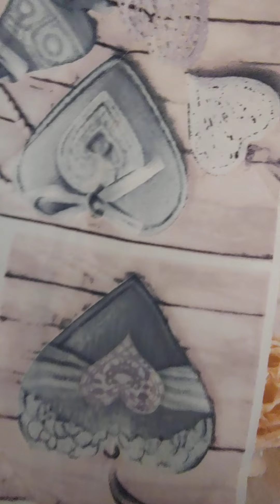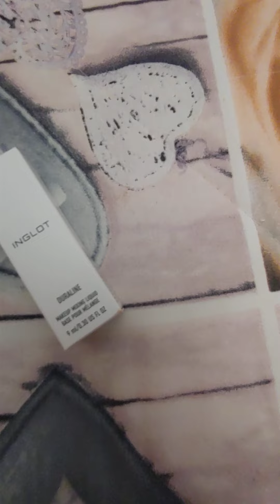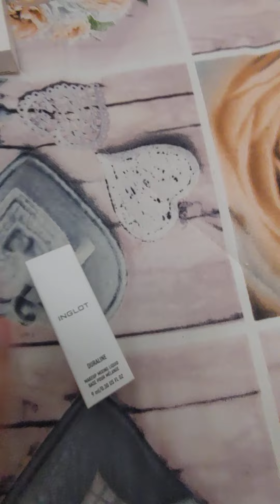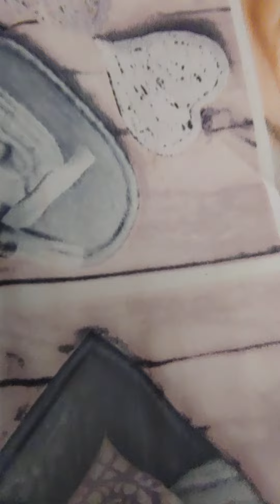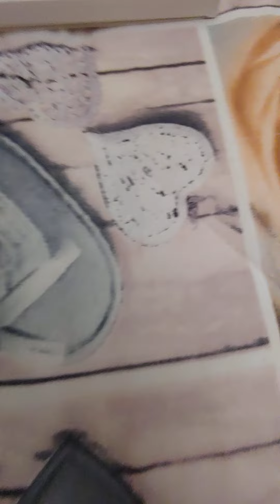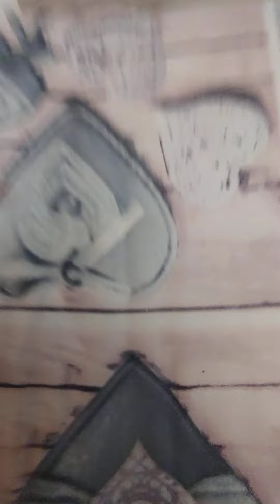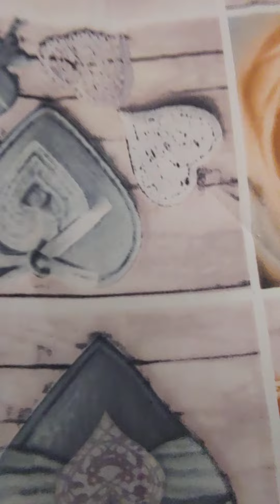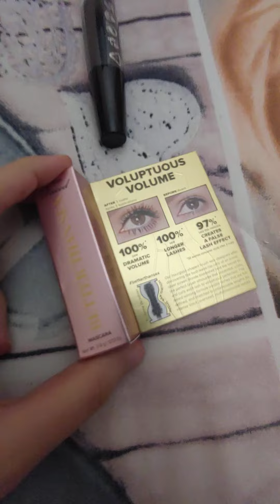Inventario Make Up - Prodotti occhi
Ciao ragazze, nuovo video dedicato all'inventario della mia collezione make up. Quest'oggi vedremo insieme tutti i prodotti per un trucco occhi.

xo xo